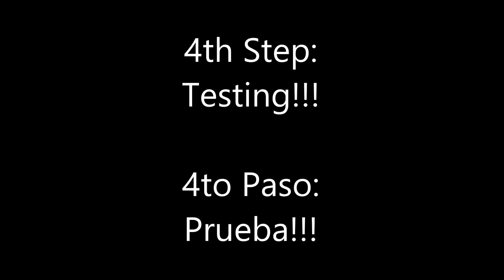FÁCIL Mini Paralelas de PVC | Haz tus propias Push Up Bars | Paralletes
Make your own Push Up Bars!!! Easy and Low cost!
Crea tus propias Push Up Bars!!! Facil y Economico!

Material List:
2 pipes. Diameter: 25mms. Length: 1mts each.
4 elbows. Diameter: 25mms. Angle: 90º.
4 tees. Diameter: 25mms
8 caps. Diameter: 25mms

Lista de Materiales:
2 tubos. Diametro: 25mms. Longitud: 1mts c/u.
4 codos. Diametro: 25mms. Angulo: 90º.
4 Ts. Diametro: 25mms
8 tapas. Diametro: 25mms

You can glue everything together if you want but it is not necessary.
Now you can make your own push up bars!!! What are you waiting for?!

Puedes pegar todo si deseas pero no es necesario.
Ahora puedes hacer tus propias push up bars!!! que esperas?!

If you want to make mini parallel bars to do other training, here is the link:
Si quieres hacer unas barras mini paralelas para otro entrenamiento, aqui esta el link: